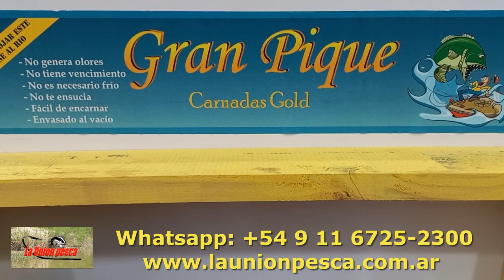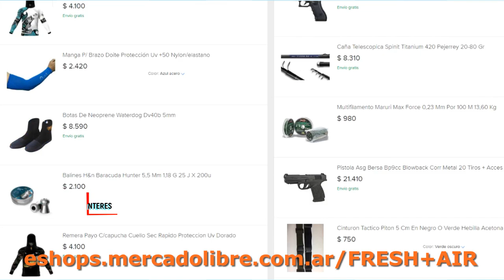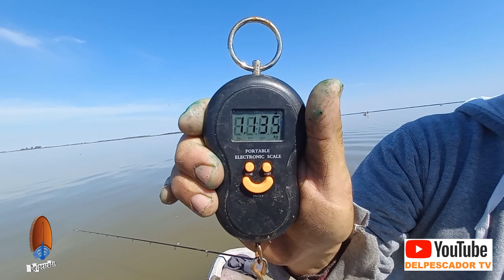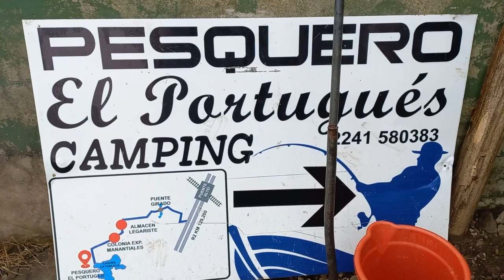DELPESCADORTV408. MATUNGOS EN MADARIAGA